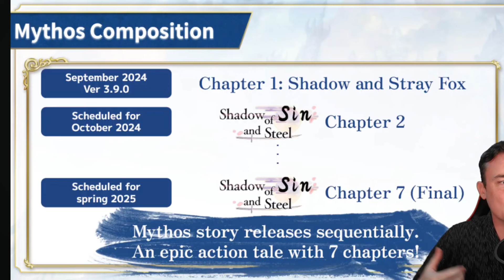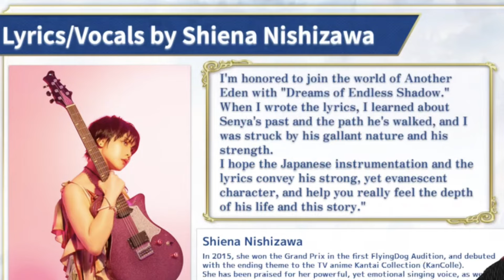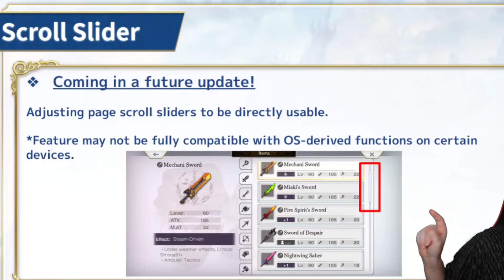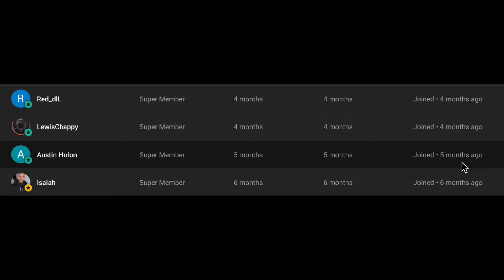[Another Eden] ALL NEW Mythos! Free 5 Star Character, Chronos Stones, Shigure Update and MORE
Another Eden's much anticipated new Mythos saga: Shadow of Sin and Steel is coming, and we get a free new 5* unit, chronos stones and much more.

😍 If you're feeling generous, donate a thanks or become a Super Member (click 'Join' under the video)! Much love to those who have donated so far.

👀VIDEOS